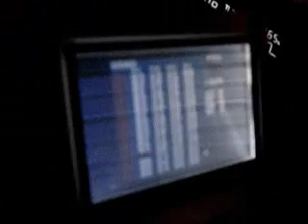PHAT PIXEL LIVE @ SUGHO (IVREA) 22-03-08 PART 1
Gigi de Martino aka PHAT PIXEL's DJ SET+GAME BOY @ SUGHO (IVREA) 22-03-08